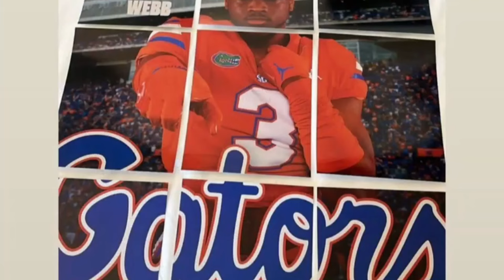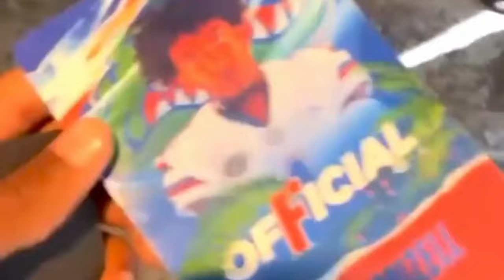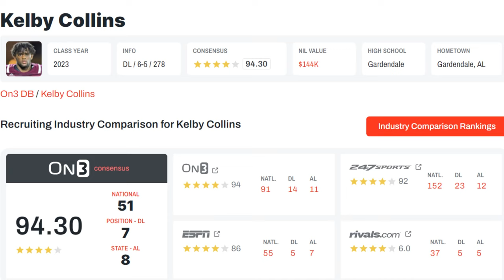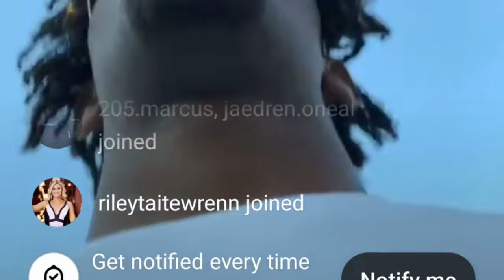Florida Gators Football Visitors 6/3/22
It's most a first attempt at showing some sights and sounds posted on Twitter and Instagram by prospects who visited Florida this weekend.

We have some photos and video from Treyaun Webb, Aidan Mizell, Jordan Hall and Kelby Collins